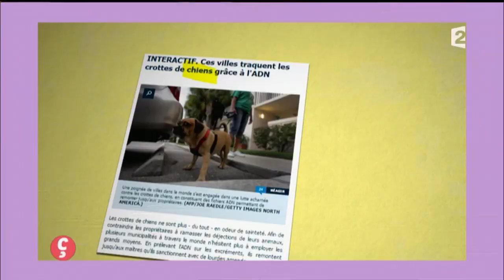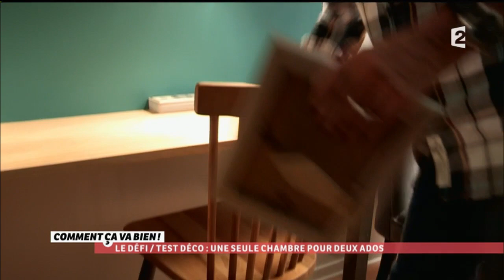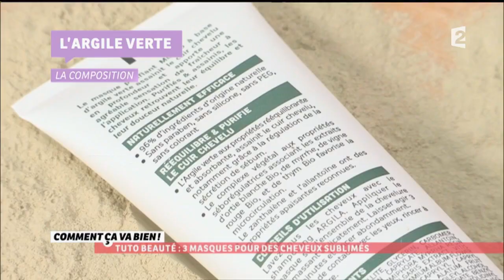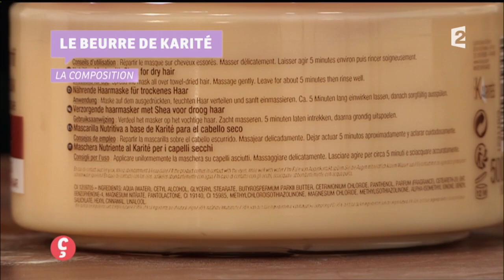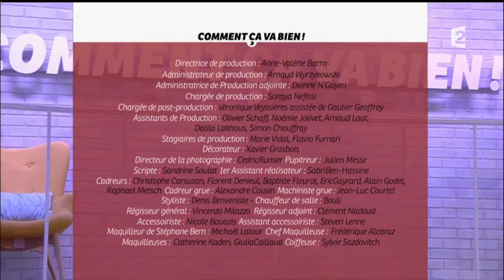[INTÉGRALE] Comment ça va bien ! 10/03/2016 P2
- Le Test Beauté : 3 masques pour cheveux sublimés
- Bien-être d'Erwann : Les bienfaits des étirements
- Le Test de Benoît : Opération trottoirs propres !
- Le Défi Déco d'Isabelle : Une seule chambre pour 2 ados
- Mon Invitation : Denise Bombardier